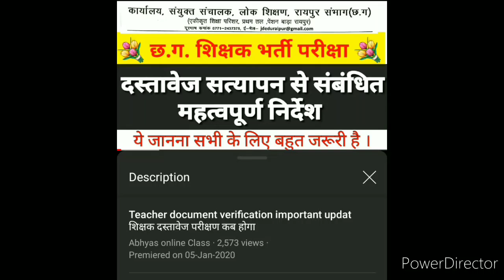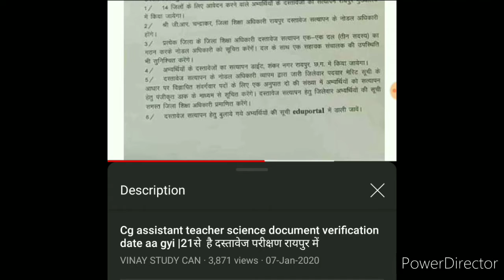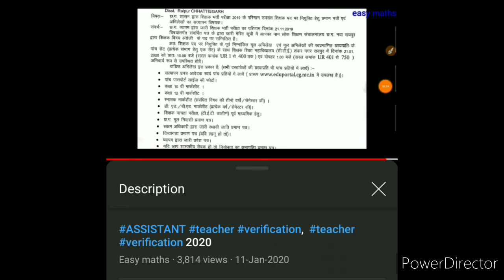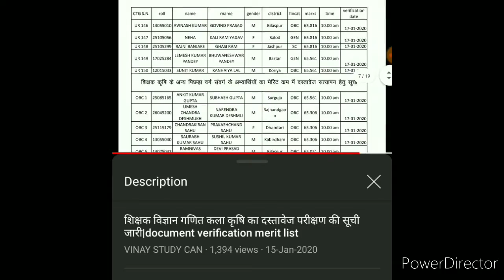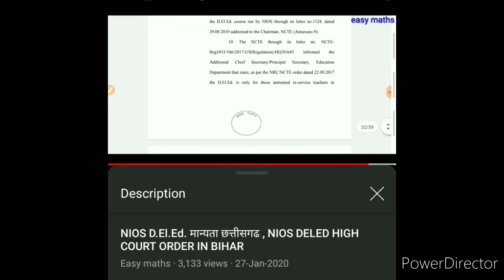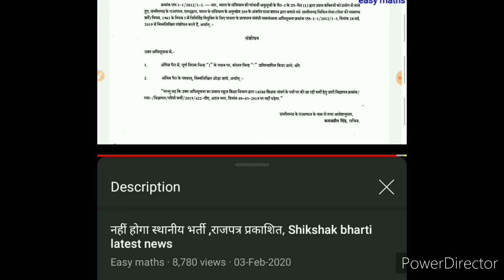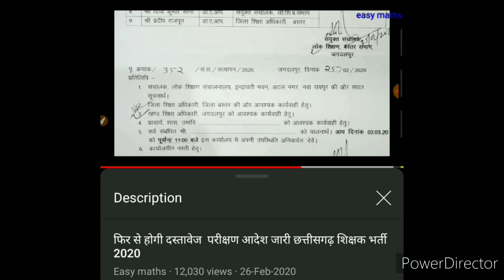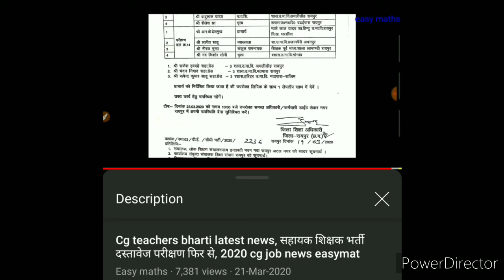छत्तीसगढ़ शिक्षक भर्ती 2019 Part -5